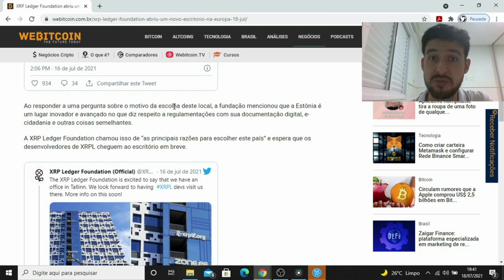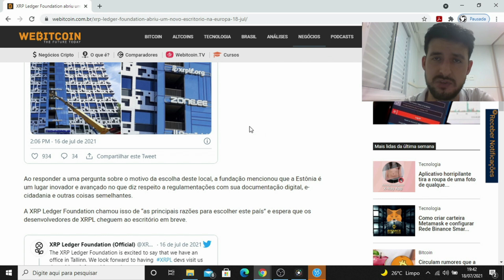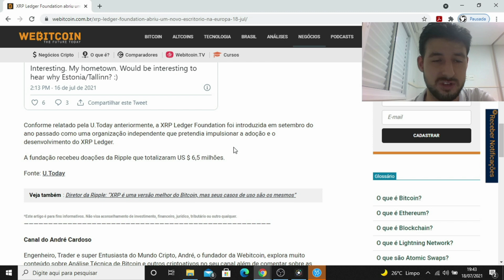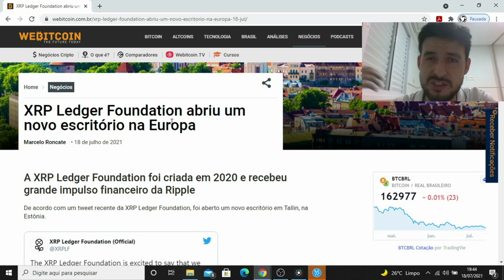XRP Legder Foundation abriu escritório na Europa #626